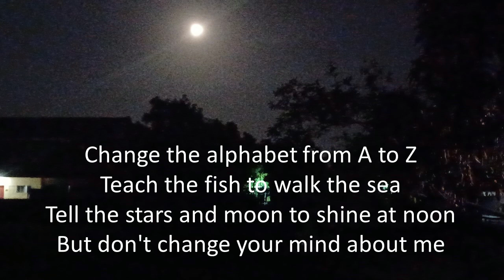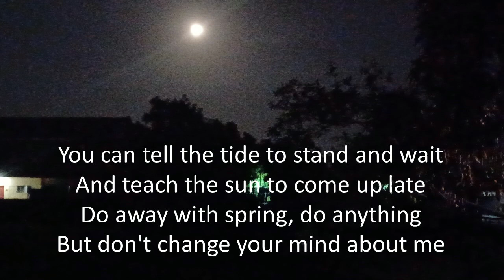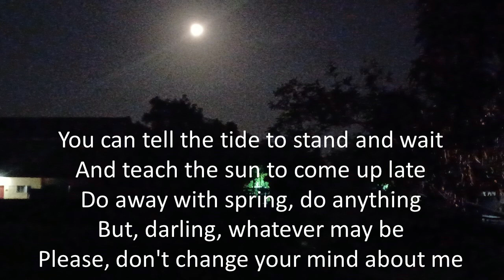Frank Sinatra - Don't Change Your Mind About Me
Don't Change Your Mind About Me